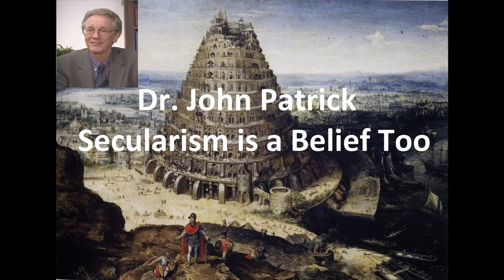Dr. John Patrick - Secularism is a Belief Too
"John Patrick studied medicine at Kings College, London and St. George’s Hospital, London in UK. John has held appointments in Britain, the West Indies and Canada. John’s main academic interest in medicine is the treatment of Protein Energy Malnutrition in various diseases and accident trauma throughout the world. His research has been carried out in UK, Jamaica, Canada and Africa. In the 1970s he worked at the University of the West Indies, Jamaica and was involved in the breakthrough of PEM treatment whilst in Jamaica. He came to Canada in 1980. At the University of Ottawa John was Associate Professor in Clinical Nutrition in the Department of Biochemistry and Pediatrics for 20 years. He is concerned to understand the link between the treatment of the severely malnourished, their beliefs, and their culture.

Today John speaks to Christian and secular groups around the world, communicating effectively on medical ethics, culture, public policy, and the integration of faith and science. He frequently speaks for the Christian Medical and Dental Association (CMDA) in the US and the Christian Medical and Dental Society (CMDS) in Canada. He is currently President and Professor of the History of Science, Medicine and Faith at Augustine College.

John and his wife Sally manage the Hippocratic Registry of Physicians whose focus is the practice of medicine as a moral activity requiring authority beyond themselves, an absolute commitment to the sanctity of life, and freedom of conscience for physicians. John and Sally have four grown children and 21 grandchildren. Their oldest daughter and family are missionaries in Malawi, Southern Africa. Their other children are all based in Ottawa; all attend different denominational churches and are all active in their church."